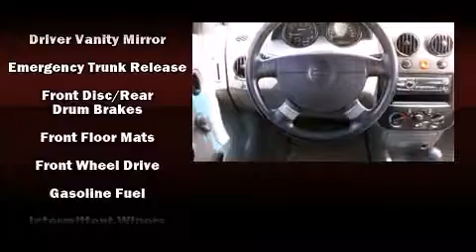2005 Chevrolet Aveo in Jacksonville, FL 32210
Nimnicht Chevrolet
1550 Cassat Ave

Step into the 2005 Chevrolet Aveo. This 4 door, 5 passenger sedan provides exceptional value! Smooth gearshifts are achieved thanks to the efficient 4 cylinder engine, providing a spirited, yet composed ride and drive. Both high fuel economy and flexible performance are assured by the 5 speed automatic transmission. Top features include a split folding rear seat, a tachometer, variably intermittent wipers, front bucket seats, tilt steering wheel, and more. Audio features include an AM/FM radio, and 4 speakers, providing excellent sound throughout the cabin. A Carfax history report provides you peace of mind by detailing information related to past owners and service records. Our sales reps are extremely helpful & knowledgeable. We'd be happy to answer any questions that you may have. Please don't hesitate to give us a call.